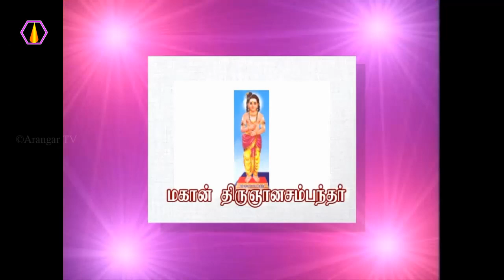அறியாமைக்கு என்ன காரணம்? - அரங்கர் டிவி